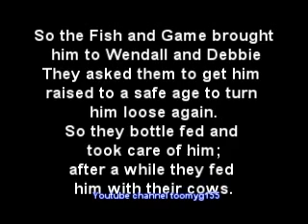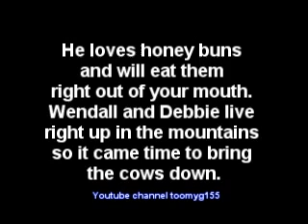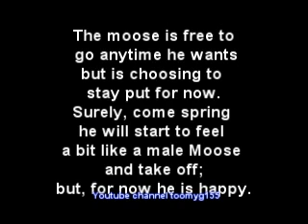A Moose story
A story about a Moose and a farm.